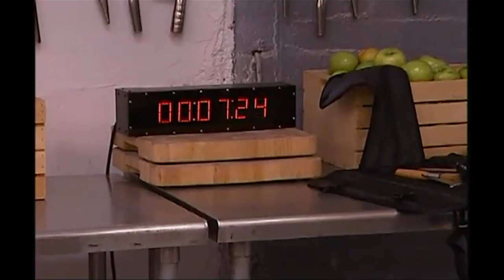Making a Gourmet Meal Out of Canned Food | Season 2 | Top Chef: Los Angeles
The chefs have to prepare a dish using three different canned food.

Clip taken from season 02, episode 06, Top Chef: Los Angeles